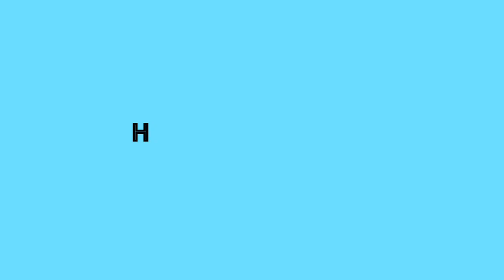How to design sleeping pattern for students? | Sen Talks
4. Idioms and Phrasal verbs